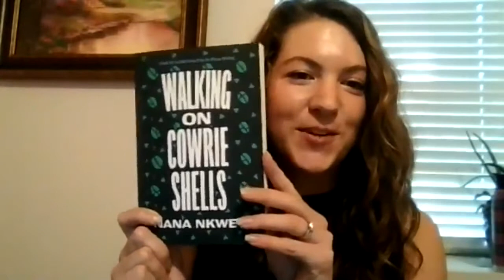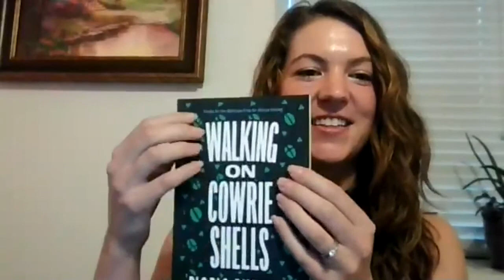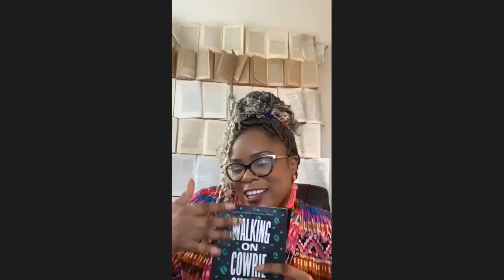Nana Nkweti and Karen Russell Virtual Event 06/01/2021